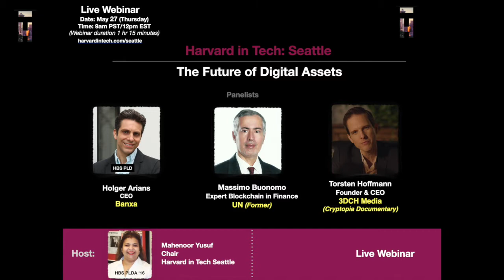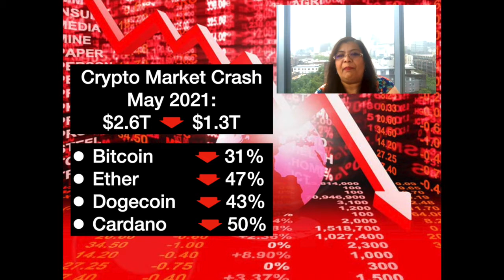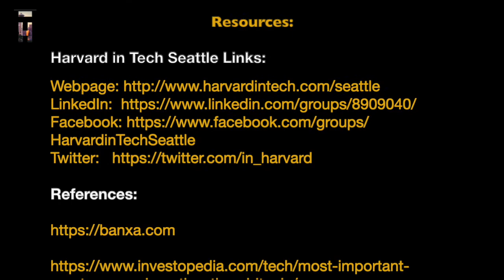Harvard in Tech Seattle: The Future of Digital Assets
Harvard in Tech Seattle presents a special webinar on “The Future of Digital Assets”.

Panelists:
Holger Arians, CEO BANXA
Massimo Buonomo, Expert Blockchain in Finance, Former UN
Torsten Hoffmann - Founder & CEO, 3DCH Media (Cryptopia Documentary)

Moderator:
Mahenoor Yusuf, Chair, Harvard in Tech Seattle

Key Takeaways:
1.  China is in the forefront of digital currency Renminbi (RMB) electronic payment at world level.  Their goal is to maintain control of money supply & prevent foreign exchange risks. This official adoption of cryptocurrency in China is with the aim to gradually reduce the dependency of the US dollar.
2.  The decision to move the U.S to digital currency five to seven years from now is political but will not replace the paper dollar. It would be a mix adoption.
3.  The free and non-fungible nature of bitcoin’s energy consumption makes it greener and more sustainable than other mixed sources, while it can generate money and security.
4.  Crypto and digital assets offer permission less, cashless, and yield, which is a payment revolution for value transfer.
5.  To invest in Crypto, one should contribute a small percentage of their total investment, be prepared to lose a significant part of it, stay for the long-term, and have the same investment vision as a traditional investment.